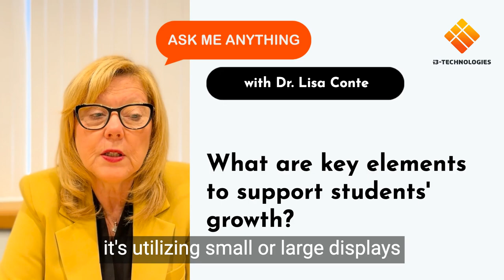Key Elements to Support Students' Growth with Dr. Lisa Conte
In our askmeanything series, we are asking education experts some questions about the future of education and education technology.